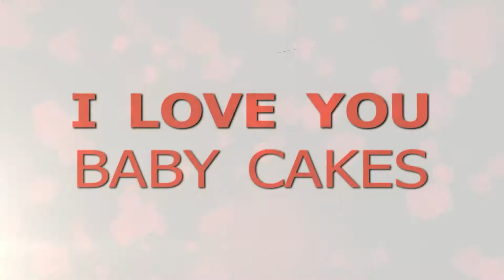Happy Valentines Day 2014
Happy Valentines Day Elicia Alexandria DeLaunay